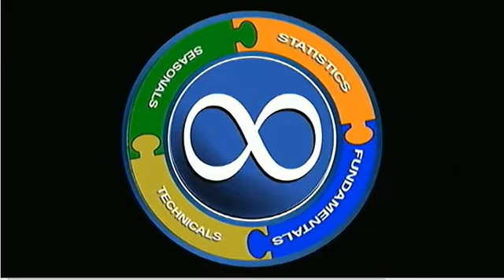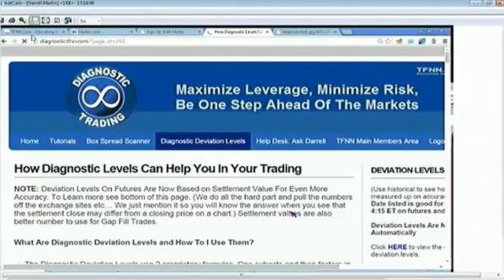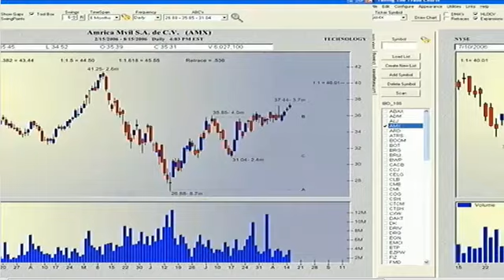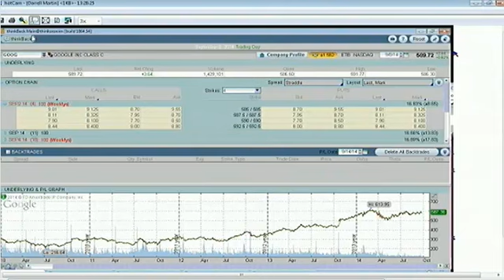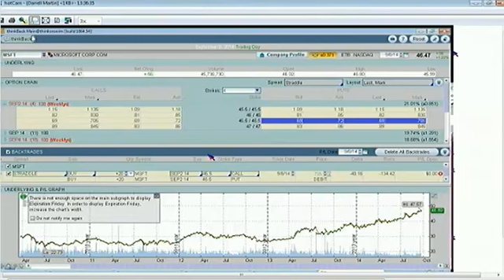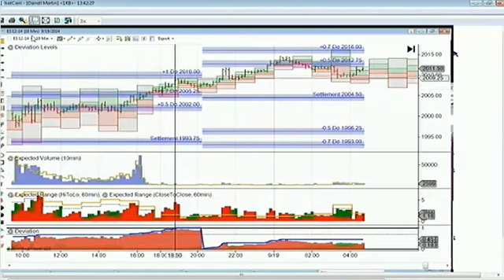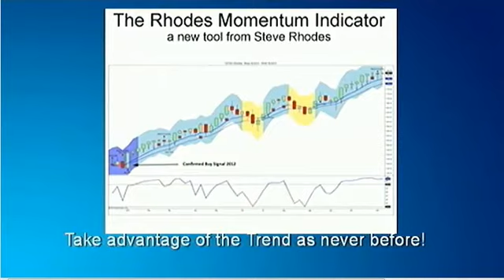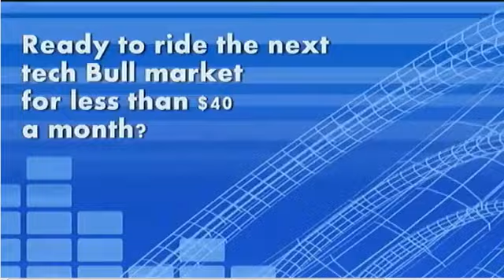Sep 24th Diagnostics Trading Hour with Darrell Martin on TFNN 2014